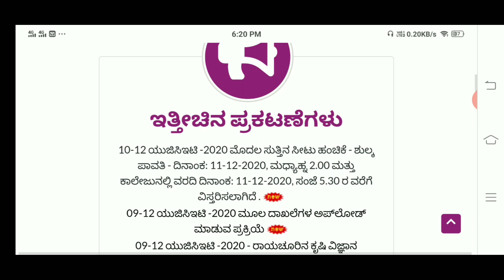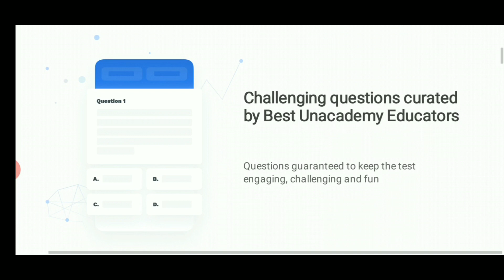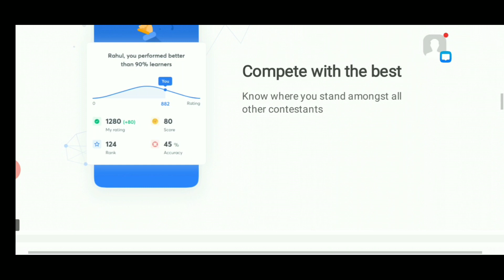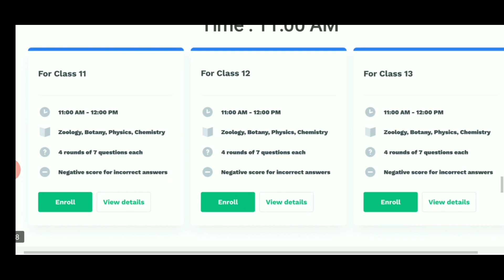KCET 2020:10-12-2020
*"Please use TAKEITSMART code to enroll for Combat!"*